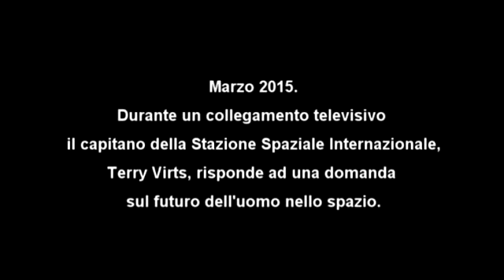L'uomo non è in grado di andare oltre l’orbita terrestre.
Durante una intervista televisiva a fianco di Samantha Cristoforetti, il capitano della Stazione Spaziale Internazionale, Terry Virts, dichiara che l’uomo non è in grado di andare oltre l’orbita terrestre.